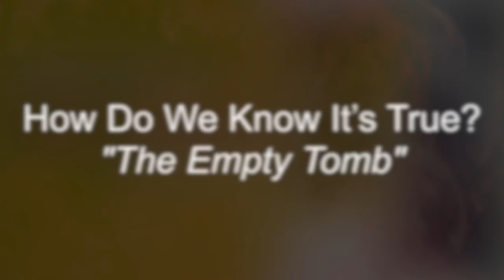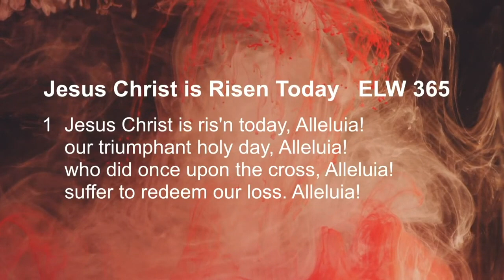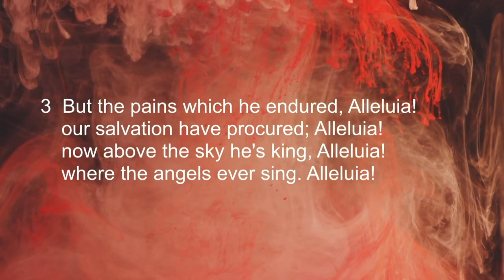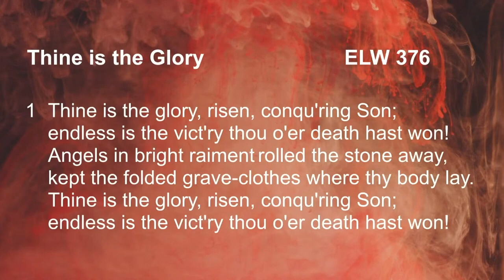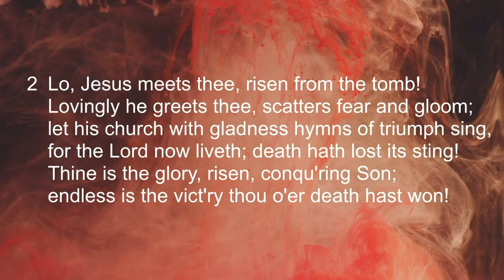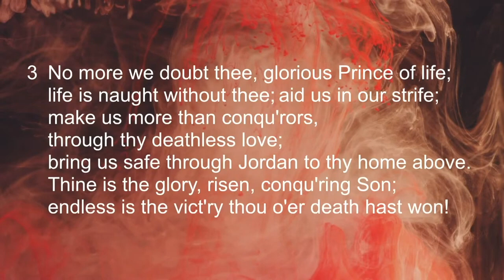3-31-24 Easter Music: Motor CIty Brass Band